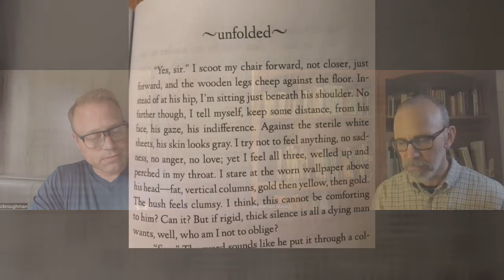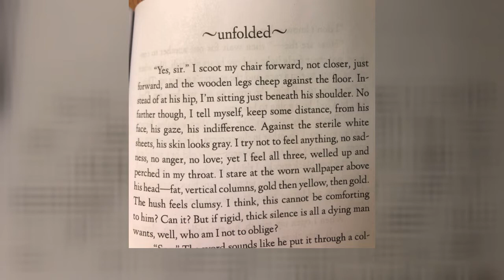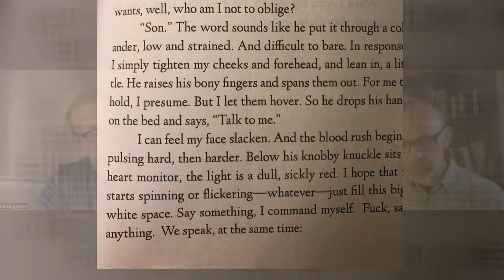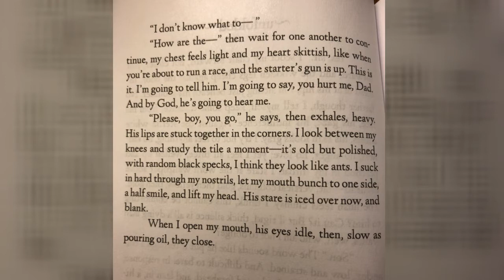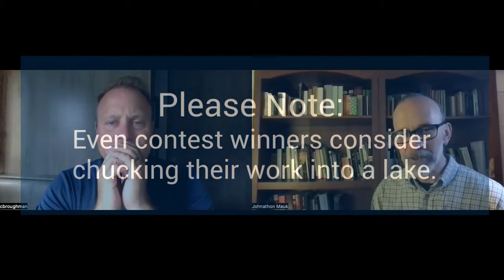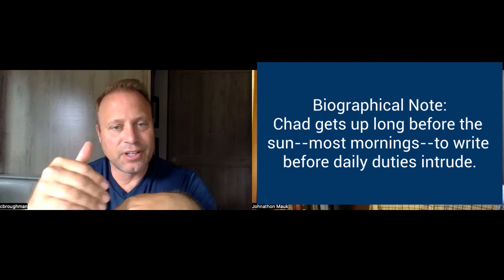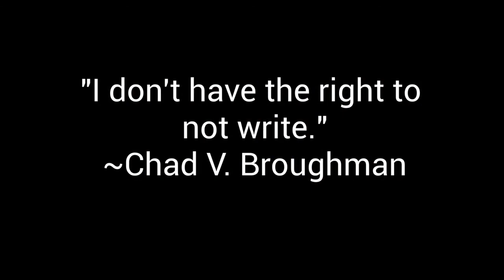Episode 6: Interview with Chad V. Broughman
In this episode, John Mauk interviews fiction writer Chad V. Broughman, who reads from his most recent winning chapbook, Slighted. Broughman also offers inspiration  to writers struggling with big projects.